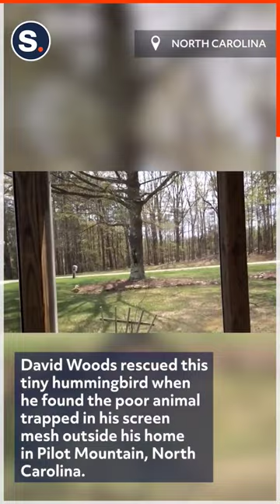Man Rescues Hummingbird Stuck in Screen Mesh